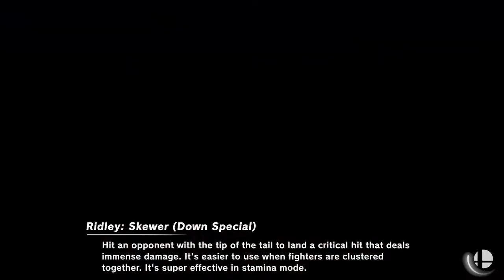Super Smash Bros. Ultimate - ridley joins the fray!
Gave it a shot with Ridley. Too slow for me personally.
Track: Electro-Light - Clear Tide (feat. Nathan Brumley)

Houston (The Glory Days) - Big Giant Circles